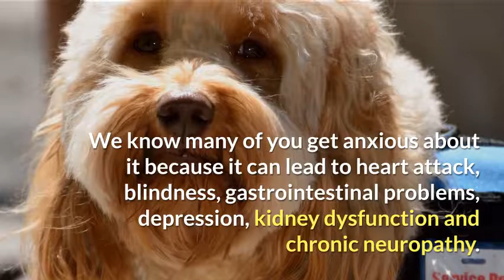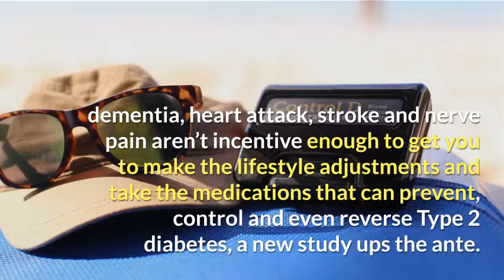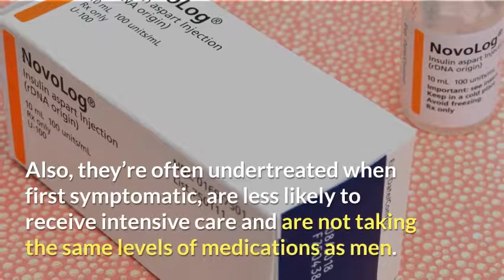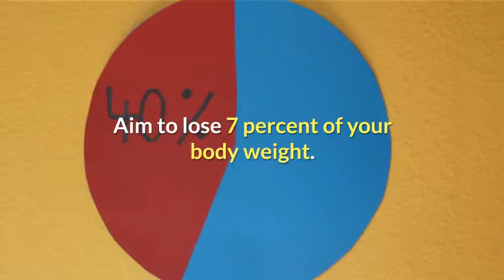Break the link between diabetes and cancer